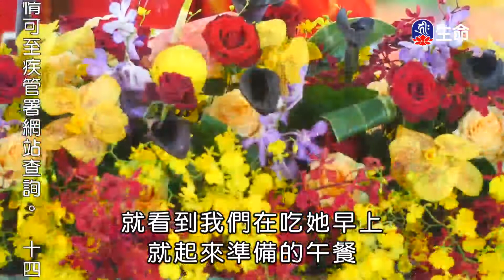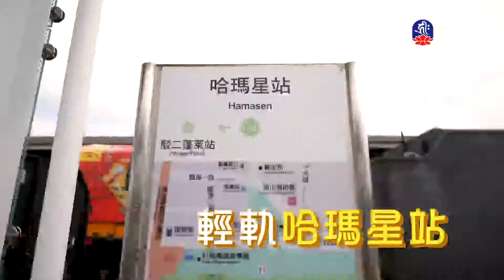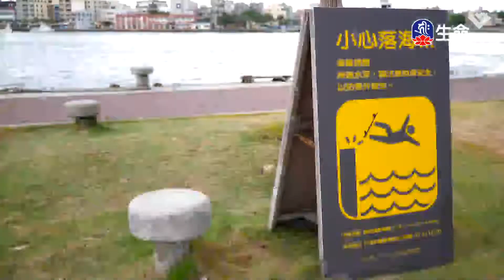修行愛眾生-4_海濤法師弘法行(國台)_(lifetv_20201119_08:00)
海濤法師弘法行(國台)_修行愛眾生。